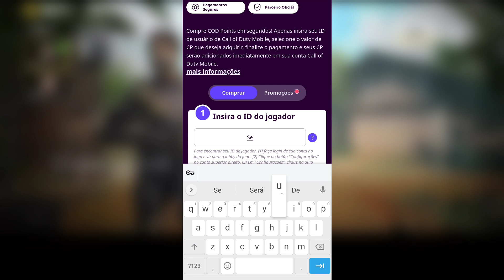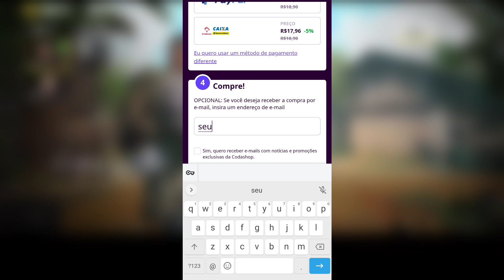*GRÁTIS* TODOS PERSONAGENS GRÁTIS DA TEMPORADA 8 TRAIN TO NOWHERE - CALL OF DUTY MOBILE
Fala ai pessoal, neste video vou mostrar todos os personagens grátis da temporada 8 de Call of Duty Mobile Train To Nowhere Cod Mobile.

📱 Ceular que uso
🎤 Microfone que uso